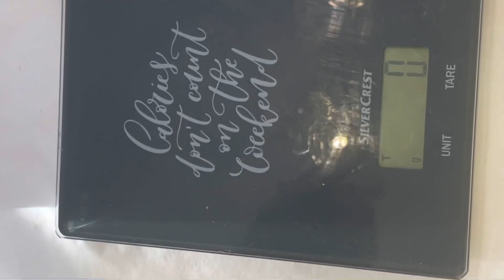How To Make Afghan Shirmal (Milk bread)نان تاشقرغانی